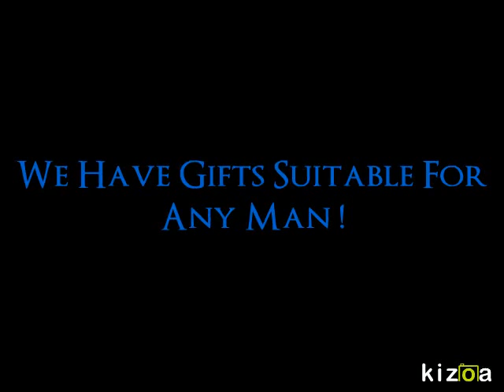Lady Lois La Bella Baskets Gifts For Men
Looking For A Gift For The Man In Your Life? Dad, Grandpa, Uncle, Brother, Husband Or Friend...At La Bella Baskets, We Are Not Just Baskets! We Carry A Wide Collection Of Men's Gifts Too! Visit The Online Gift Gallery To Take A Peek At The Selections We Offer...Personalization On All Gifts Are Always Free!